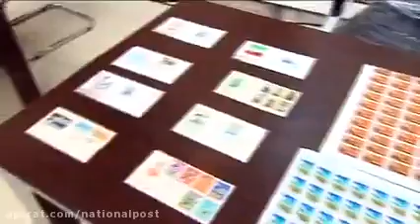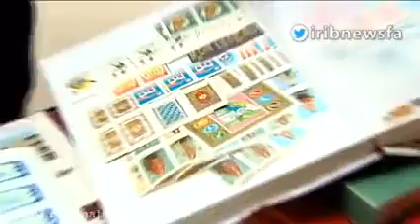افتتاح جمعه بازار تمبر و اسناد قدیمی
گشایش جمعه بازار تمبر و اسناد قدیمی، بازارچه ای پر از خاطرات گذشته خیلی دور. ‌‌